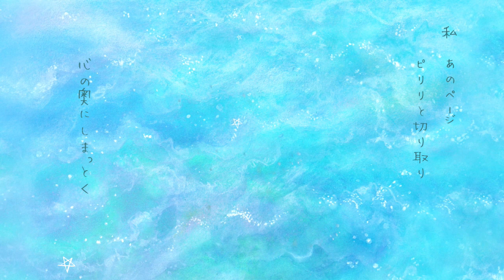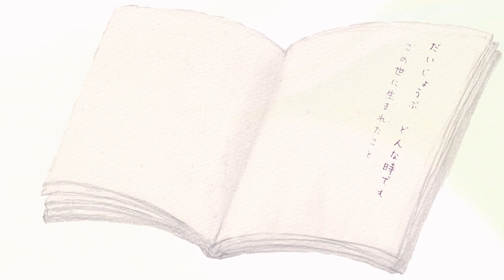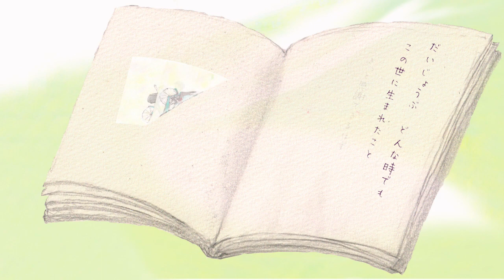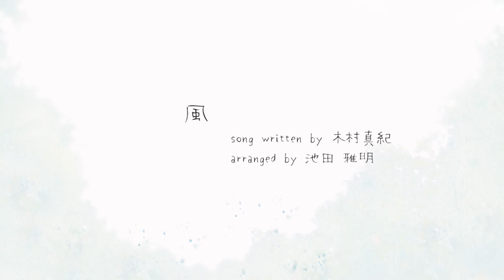木村真紀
1999年に日本コロムビア（株）からリリースされたアルバム『涙』より。
今回この『風』という曲に、絵本作家  眞日野ぽのさんが動画をつくってくださいました。
若かりし木村真紀の声とぽのちゃんの映像のマリアージュ✨
気に入っていただけたら…うれしいな。

1999年に日本コロムビア（株）からリリースされたアルバム『涙』より。

木村真紀ホームページ